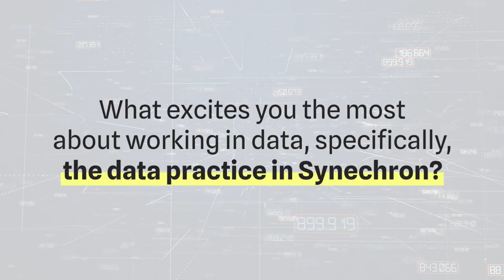Data is Useful - Maya Kotecha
Maya Kotecha, Data Practice Consultant, explains how data informs the bigger picture, allowing for useful insights and successful business decisions. Synechron is presenting a series of data videos showcasing our Data Practice and our global experts.